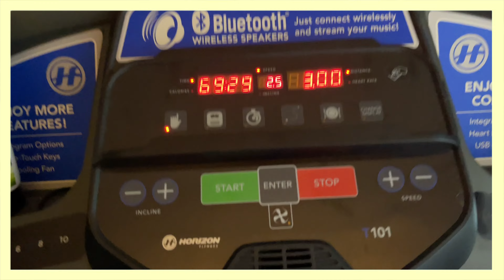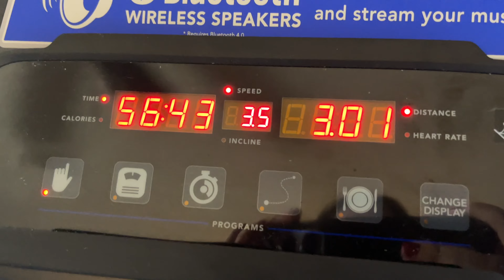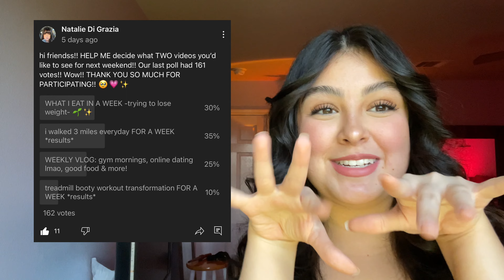I WALKED 3 MILES EVERYDAY FOR A WEEK and this happened... (26 POUNDS DOWN)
hi friends!!! i hope you enjoy this video!! I WALKED THREE MILES EVERYDAY FOR A WEEK!!! i'm so tired lol but it was a GREAT WORKOUT omg. If you are barely starting your weight loss journey know you are not alone!! We're in this together!! IT MEANS THE WORLD TO ME!!

socials:
insta and tiktok: nataliethesweetie

YOU MATTER. YOU ARE POWERFUL. YOU ARE IMPORTANT. YOU ARE BEAUTIFUL.